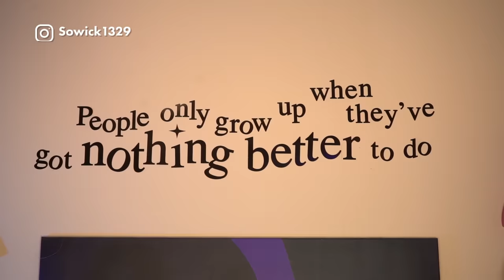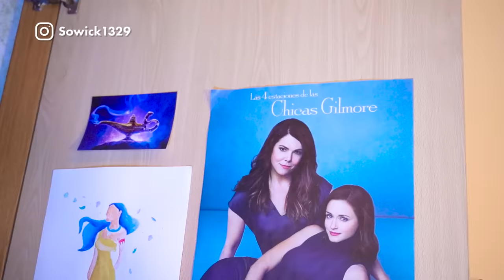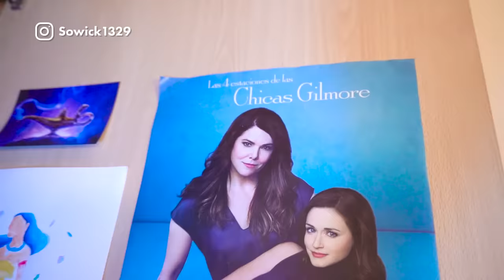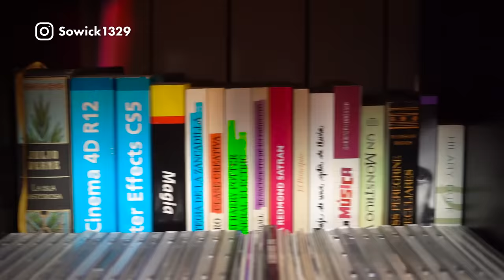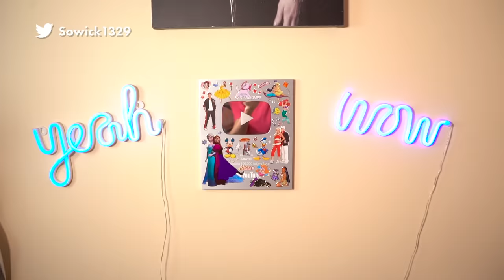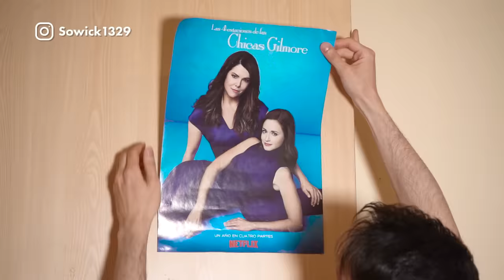ROOM TOUR ✨ ESPECIAL DESPEDIDA 😢💔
Conviértete ya en ✨ Guardián/a del Canal ✨ y accede a un montón de recompensas
📺 ¿Cómo salir en uno de mis vídeos? Esta es una recompensa que obtienen los Guardianes de la Lámpara Mágica 🧞
📱 ¿Cómo obtener mis FONDOS DE PANTALLA? Es una recompensa que se obtiene a partir de ser Guardián del Zapato de Cristal
🎁 ¿Cómo participo en el SORTEO del Castillo de Frozen? Simplemente tienes que unirte a Los Guardianes del Canal en cualquiera de los tres niveles y así estarás dentro del sorteo